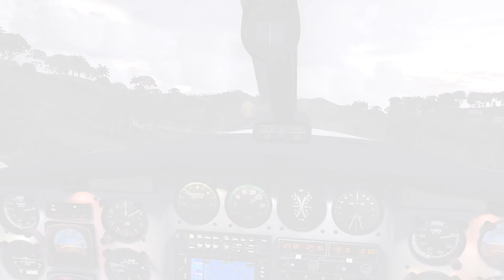P3D v3 Close Encounters 4K